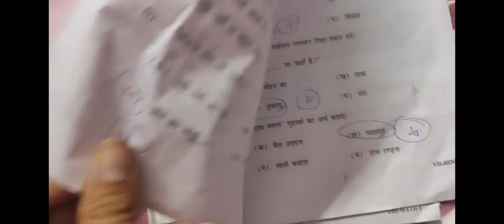hindi paper answer key class 7 ll 2022-23 ll 20 October 2022 ll class 7 hindi paper solution 2022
hindi paper answer key class 7 ll 2022-23 ll 20 October 2022 ll class 7 hindi paper solution

✔️ Class: 7th (Mid-Term 1 Exam)
✔️ Subject: hindi L2
✔️ Topics Covered In This Video (By Ajay Sir): CBSE Class 7th hindi Question Paper Solution 2022 23 for All Sets - 1,2,3 & 4 have been discussed in this video.